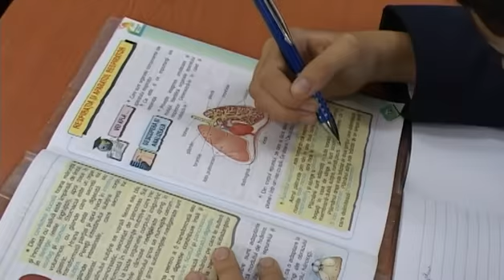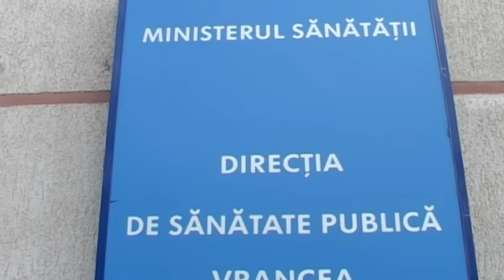JURNAL STIRI ATLAS VRANCEA 13 OCTOMBRIE 2015